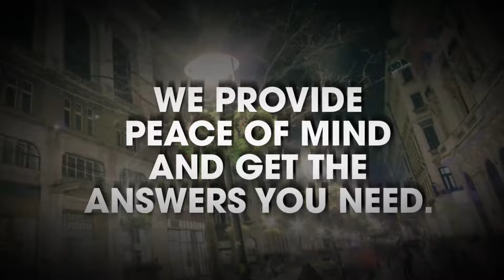Telematics Online Research & Investigation | Consumer Choice Award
2022 Regina Consumer Choice Award Winner in the Category of Investigators.